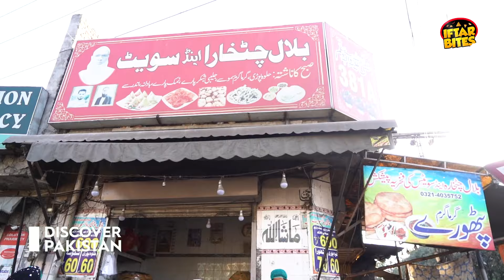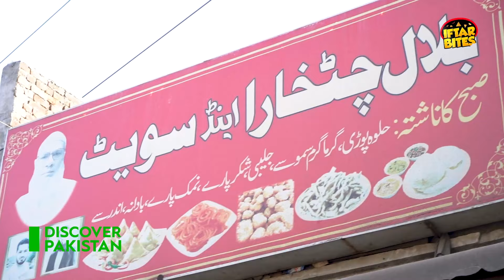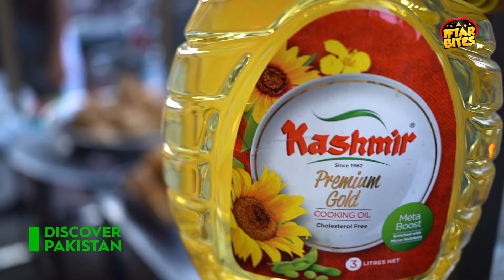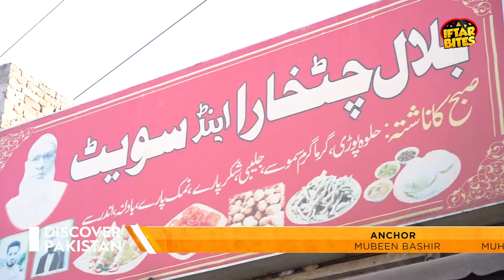Exploring The Best Lahori Street Food | Ramdan Special | Iftar Bites | Discover Pakistan